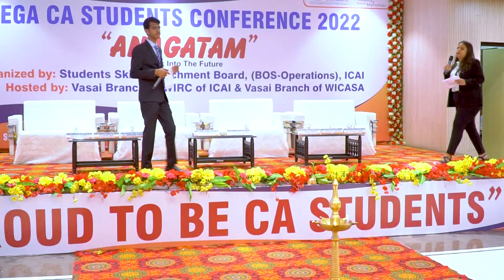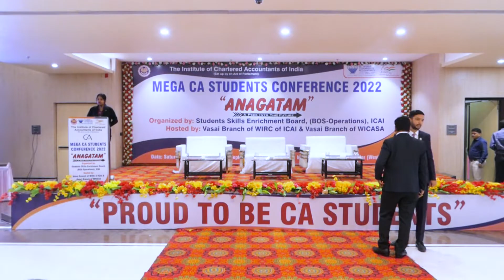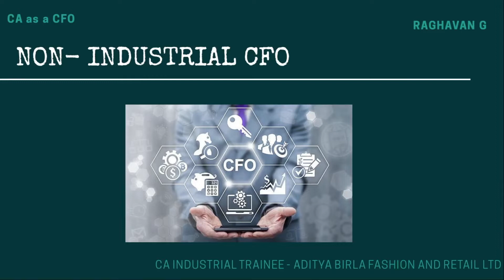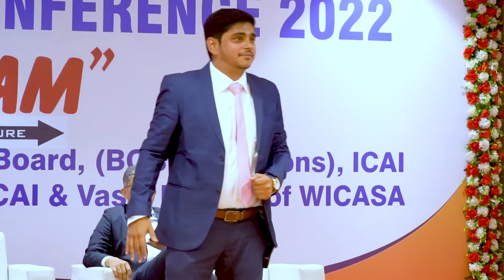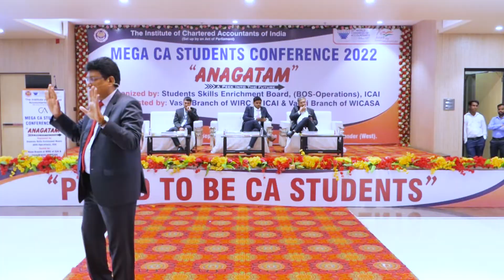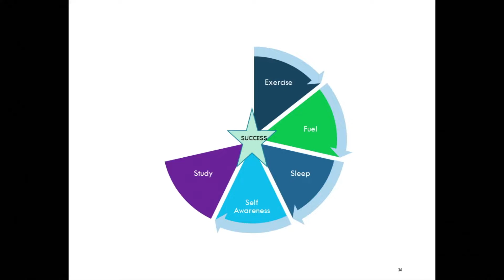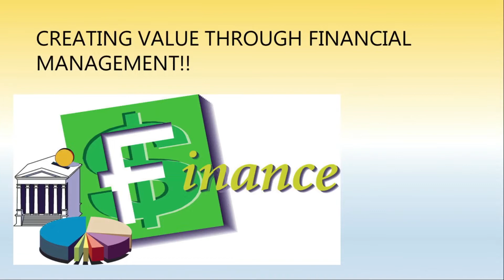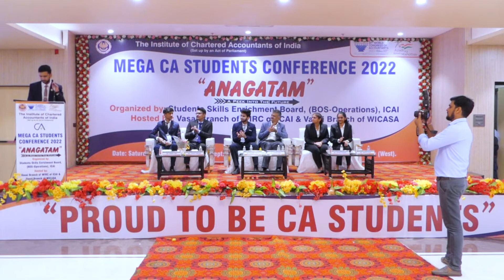MEGA CA STUDENTS CONFERENCE 2022 "ANAGATAM" | DAY-1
00.00:00 – Introduction
00:06:40 – CA. Krishna Purohit
00:08:35 – CA. Sorabh Agrawal
00:11:00 – CA.Ketan Saiya
00:15:20 – CA. Durgesh Kabra
00:50:26 – CA Prafulla Chhajed
01:21:53 – CA. Dhiraj Khandelwal
01:33:52 – Raghavan G
01:52:12 – Urvashi Baid
02:19:40 – Abhishek Bansal
02:52:30 – CA. Rajkumar Adukia
03:50:20 –CA. pragnya mohan
04:38:20– CA. Bhanwar Borana
05:12:20– CA. Ketan Saiya
05:28:40– Aastha Rathi
05:43:42– Shrish Timande
05:55:50– Khushi Agrawal
06:15:05– Nilesh Gore